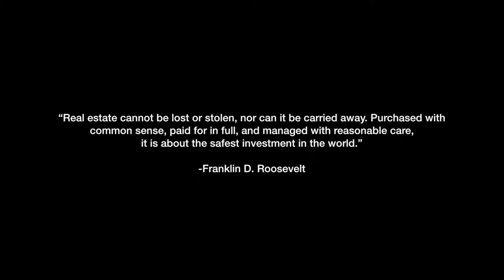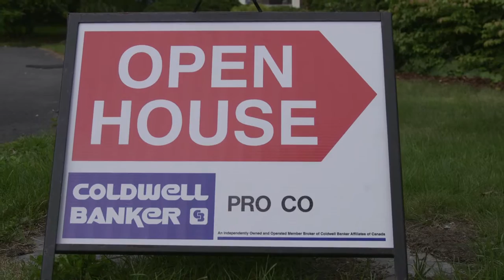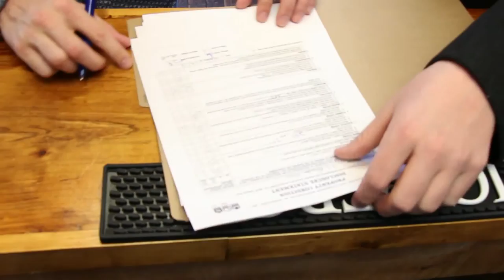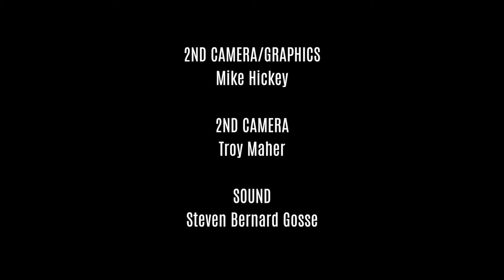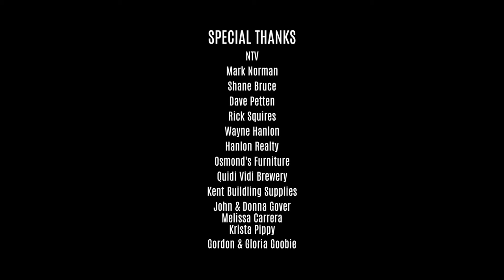Open House NL / Season 1 : Episode 1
Open House NL - Season 2 is a six-episode television series by Creator and Producer, Donny Love of
Description :
Set against the stunning backdrop of St. John's, a town known for its incredibly colourful and unique homes, Open House NL- Season 1 follows four superstar realtors as they chase the sale, try to one-up the competition, and beat the clock to pull closings together.

The show’s dynamic cast is well met by its production style, which uses swooping crane shots and drone cinematography to beautifully capture the soul of St. John’s.

Meet The Agents :
Andrew Collingwood: The New Kid
With the confidence granted only to the young, Andrew sails through deals and swoops up new clients with style. Driven and full of energy, Andrew needs to cement his place as a force to be reckoned within the marketplace.

Wally Lane: The Professional
With his impeccable manners and air of immense competence, Wally’s the one closing big deals without a hint of swagger. But don’t let his professional air fool you; he’s still wheeling and dealing behind the scenes.

Sarah Elliott: The Reigning Queen
Even when everything seems to be going wrong, Sarah’s calm assurance puts her clients at ease. As one of the city’s top producer’s for almost a decade, Sarah must always work to maintain her position.

Amanda Lee: The Shark
With three young children to support, Amanda is here to close deals and bank realtor fees. Clients love how her no-nonsense sales style pairs perfectly with her lively, generous spirit.

The show’s young, dynamic cast is well met by its production style, which uses swooping crane shots and drone cinematography to beautifully capture the soul of St. John’s.

Each episode will also feature tips from Charli Junker (Your Space our Design) and Chris Holwell (HouseMaster NL Professional Inspections).